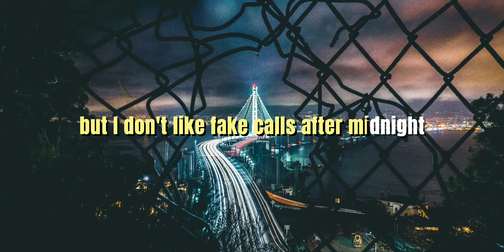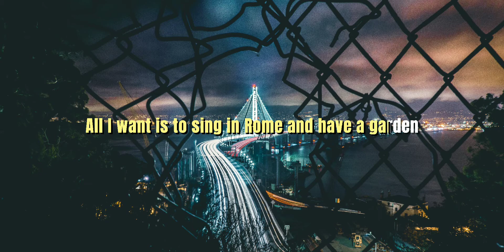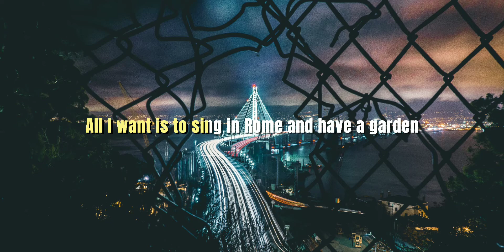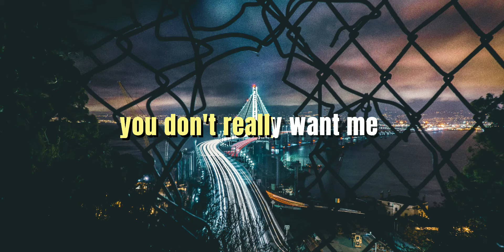Gavin Haley - Garden lyrics | Vibe